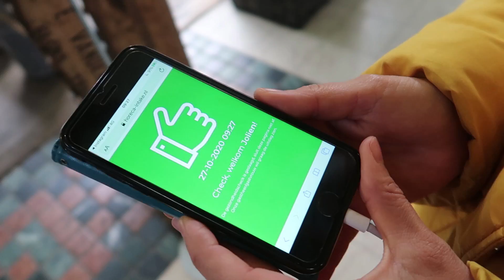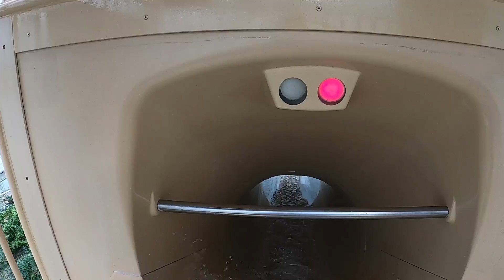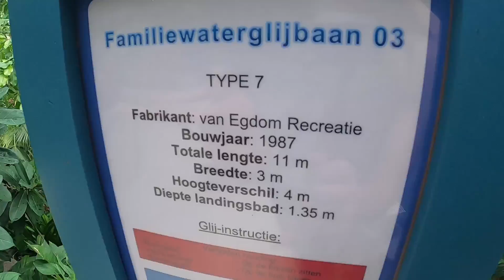AQUA MUNDO CENTER PARCS DE VOSSEMEREN - JOLIEN EN JENNO VLOG 1360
We logeren nog steeds in Center Parcs De Vossemeren en gaan het Aqua Mundo zwembad uitproberen. In deze video zie je al the onslides.